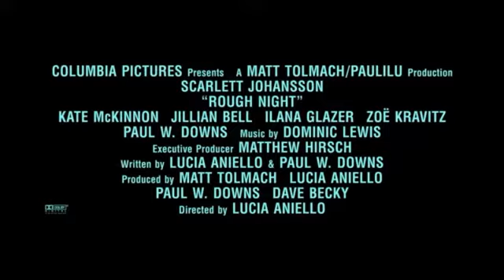ROUGHT NIGHT TRAILER